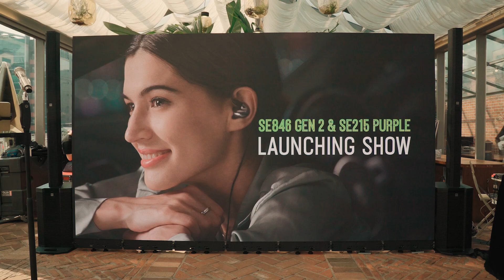Shure 이어폰의 새로운 변화 I SE846 Gen 2 & SE215 런칭쇼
'IMMERSE YOUTSELF IN CLEAR SOUND'

Shure 플래그십 이어폰이자, 베스트셀러 모델인
SE846과 SE215가 각각 새로운 모습으로 돌아왔습니다.

다양한 퍼포먼스와 이벤트로 가득했던
뜨거운 런칭쇼 현장의 모습을 여러분들께 공개합니다!